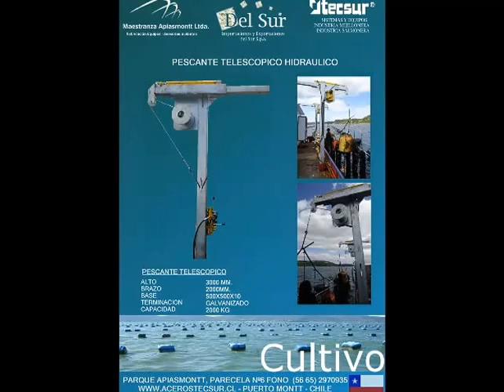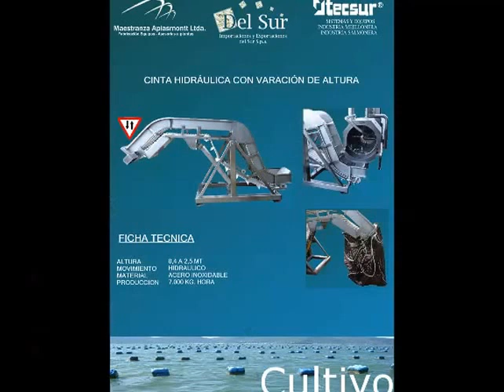Nueva Linea de Cosecha de Mejillon (mussel) Mytilus chilensis